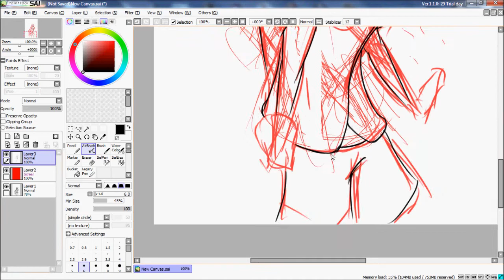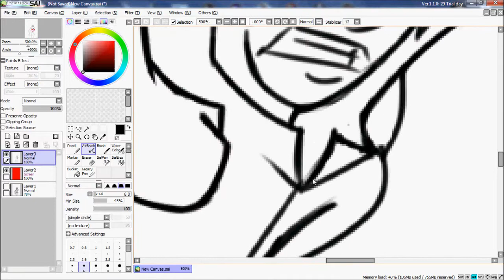Kim Lineart Speed Art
tried recording myself drawing something on SAI... sadly the footage of the coloring part got corrupted somehow :(